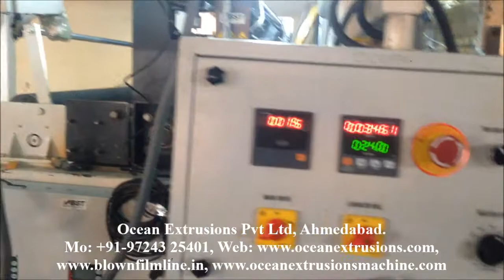Paper Coating Lamination Line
Paper Coating Lamination Line is suitable for the double -layer and multiple layer lamination of such roll film materials as BOPP, PET, Nylon, CPP, CPE, aluminium foil and paper etc
Paper Coating Lamination Line of polyolefins (Mainly LDPE/PP) on substrates like Paper, Cotton Cloth, Woven fabrics, Non Woven Fabric, Craft paper, Jute fabrics, Aluminium foil, BOPP film, Polyester film, etc.
We are a leading Manufacturer & Exporter of Extrusion Coating Lamination Plant such as Extrusion Coating Lamination Machine, BOPP LaExtrusion coating & laminating process .

Application of Paper Coating Lamination Line:-
Paper coating and laminating
Flexible packaging
Board coating and laminating
Fabric scbrim and non-woven